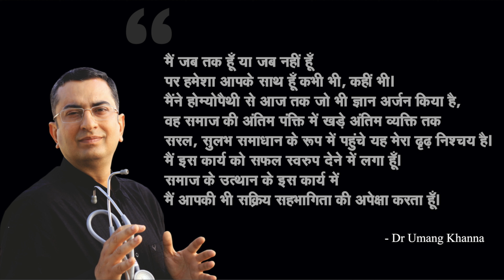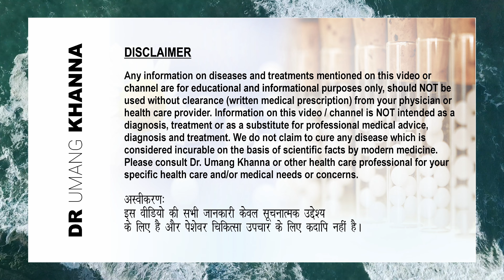गोरा रंग || Fair Glowing Skin Complexion | AntiiAging DIY home remedy + Natural homeopathic remedies